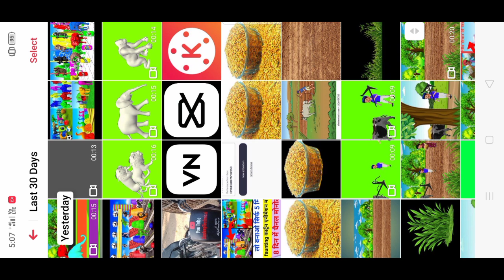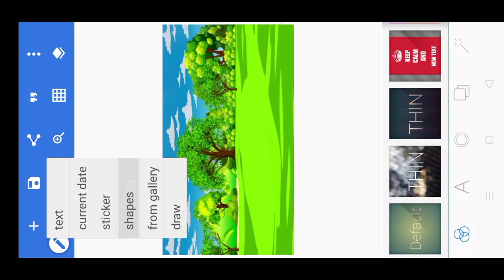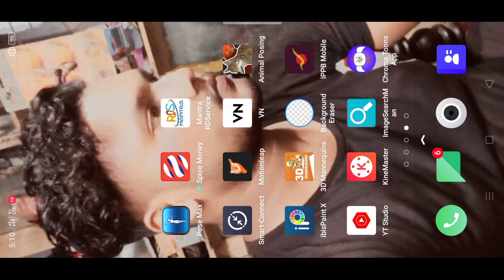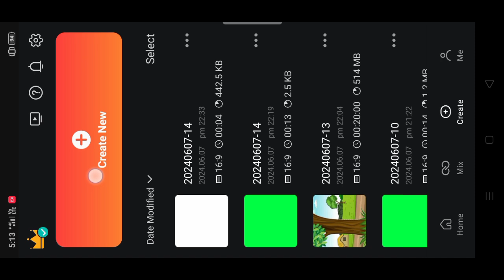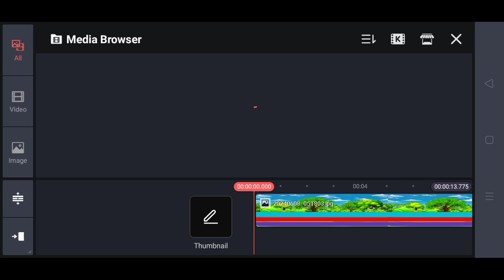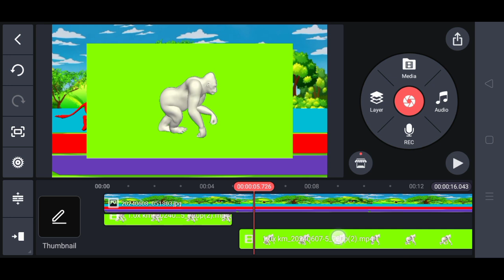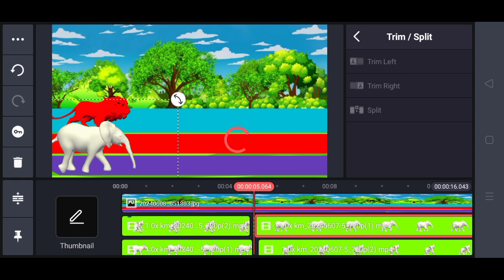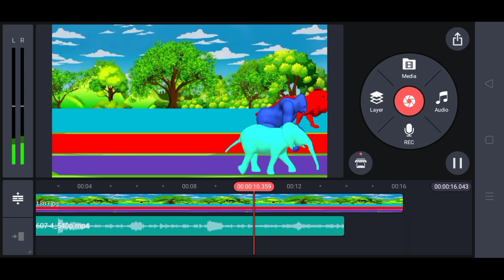🤑 ₹60k Animal Fountain Crossing Video Kaise Banaye 🥰 Animal Cartoon Video Editing Kaise Banaen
animals cartoon video kaise banaen
fountain cartoon animation
fountain cartoon video editing mobile se
Pounding animation cartoon
Cartoon video editing Um and video editing kaise karen